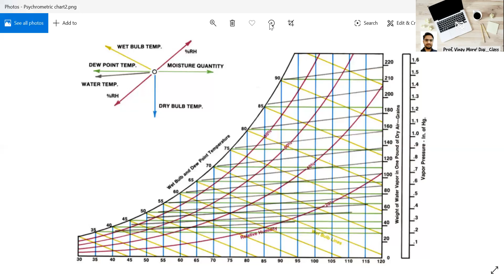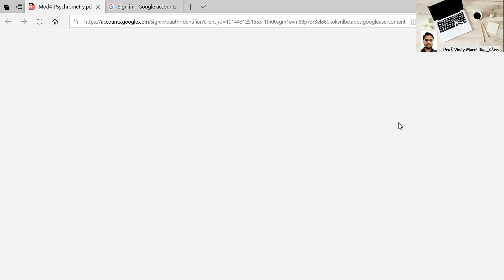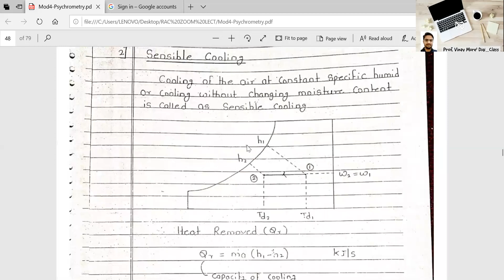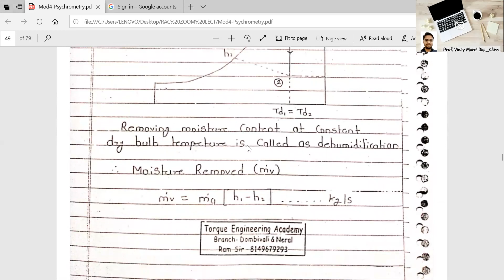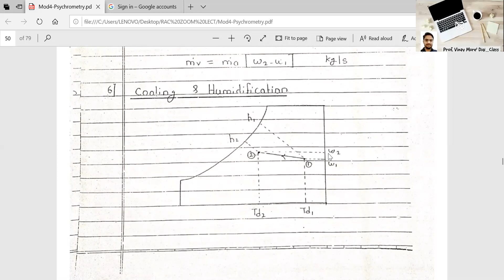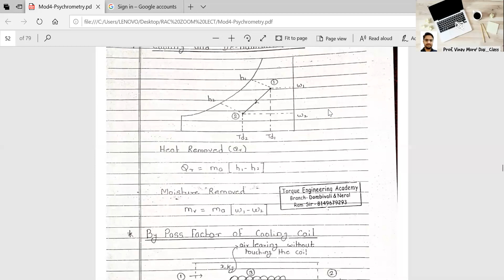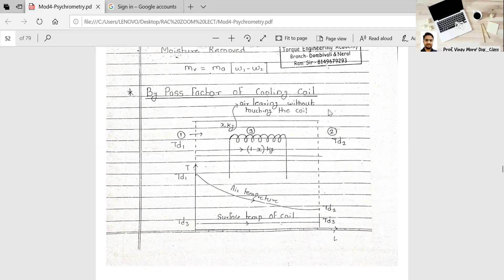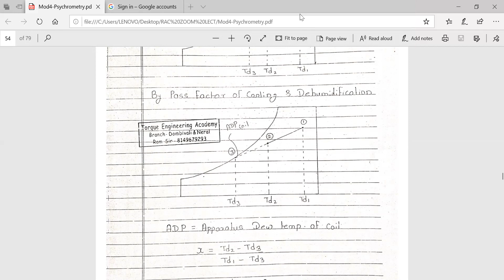Numericals on Psychrometry process !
solving numericals on sensible heating, sensible cooling, humidification, dehumidification etc.